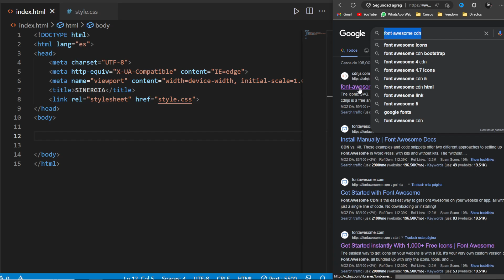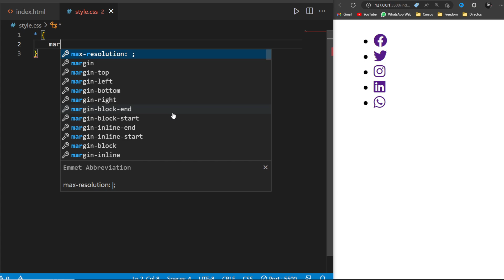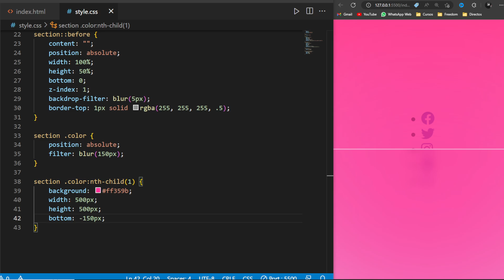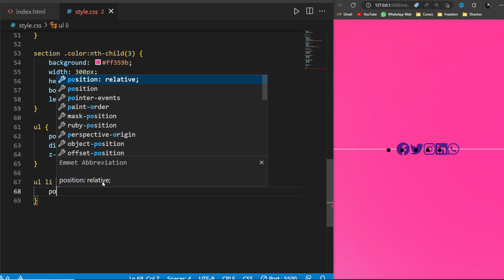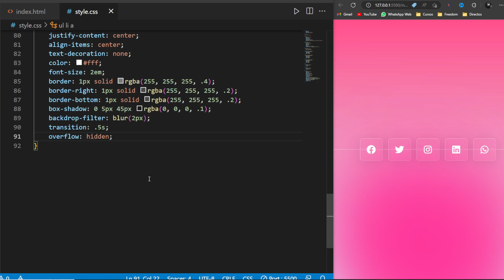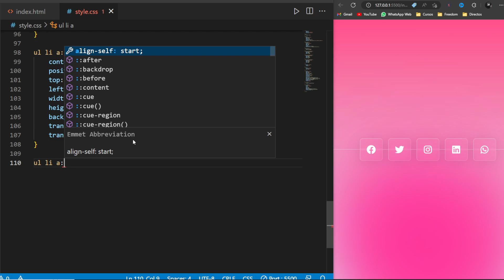✅ Crea iconos de redes sociales con efecto hover en HTML y CSS